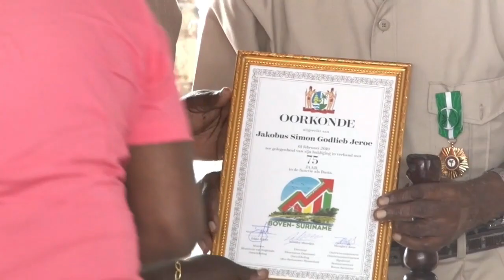01 02 2019 Basia Simon Jeroe gehuldigd